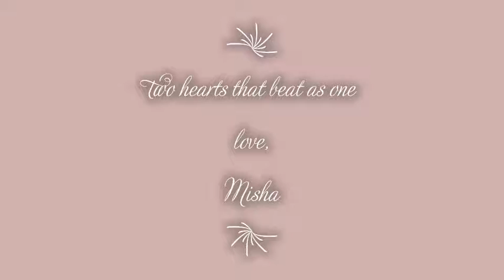Misha Harding Tie The Knot Celebrant Storybook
Welcome to my latest wedding storybook. I am an avid globe trotter who chases sunsets, beauty and a great espresso! I also create amazing weddings. My passion is capturing the fun, romance (and love!) that is uniquely yours, with a ceremony that will delight you and your guests. After all, the road to love is a wondrous one, made all more meaningful by some of the shared potholes along the way! 🙂
Misha